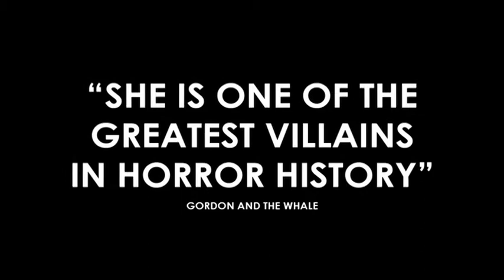The Loved Ones - Villain "Princess" Trailer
THE LOVED ONES -- IN AUSTRALIAN CINEMAS NOVEMBER 4, 2010

THE LOVED ONES is a vivid, sexy rollercoaster of a ride that takes the conventions of horror and runs them off the rails. Starring: Xavier Samuel (The Twilight Saga: Eclipse), Robin McLeavy (48 Shades), John Brumpton (Last Ride, Underbelly), Richard Wilson (Clubland), Victoria Thaine (48 Shades, Two Twisted), Jessica McNamee (Packed to the Rafters).

International film media have hailed Robin McLeavy's performance as "Princess" in THE LOVED ONES as "iconic", "magnetic" and "horrifying". It seems that Freddy, Leatherface, Jason and Hannibal have found their "Princess". To experience her unique hospitality, pretty pink frock and insanity

 "McLeavy is so good you can almost smell her insanity." - FANGORIA
"McLeavy's Lola is breathtaking, scary, unstoppable and hilarious, and deserves to be remembered as a horror icon." - GUN IN THE FIRST ACT
"One of the greatest villains in horror history." - GORDON AND THE WHALE
"She's evil incarnate." FILM SCHOOL REJECTS
"Absolutely magnetic, sure to become a horror icon for the ages" TWITCH